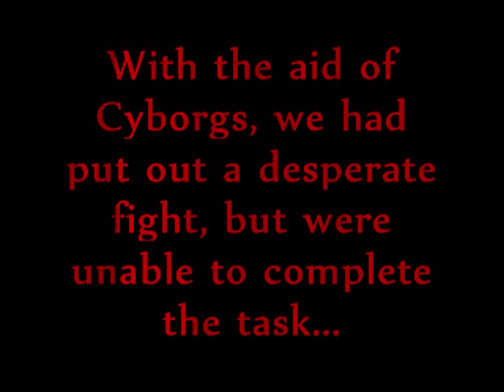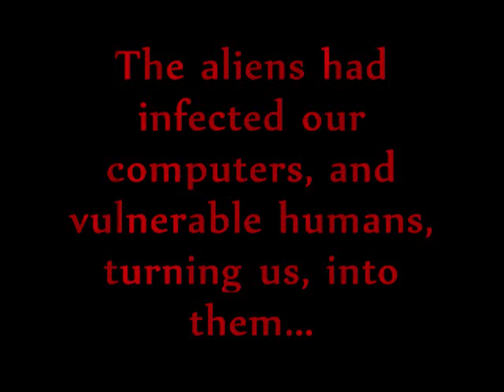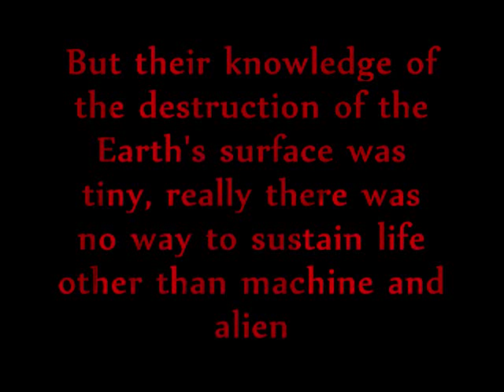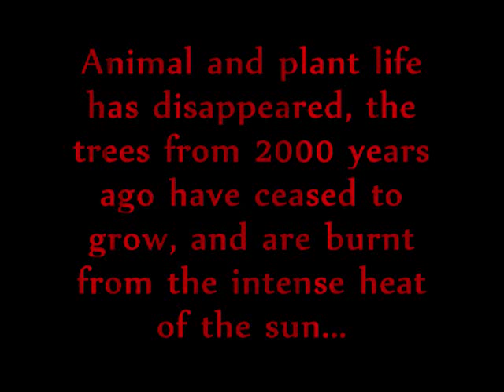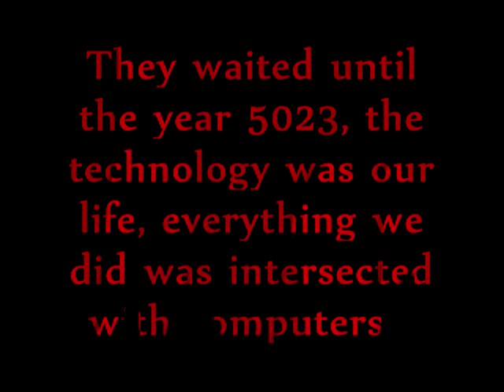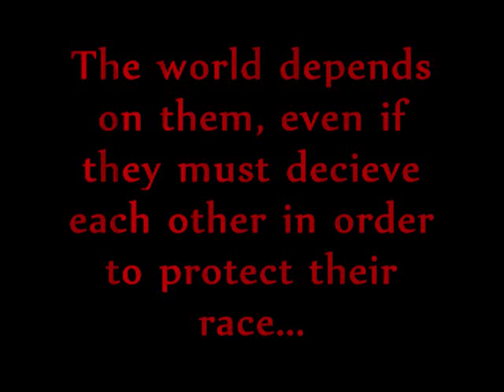Inside The H O L E Introduction To Gamers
This is a decription of a game I have plotted out for all of you gamers. Please enjoy, this is just the story, but hopefully it'll become as popular as Halo. Song by the Kovenant